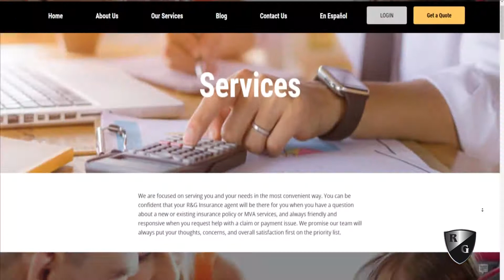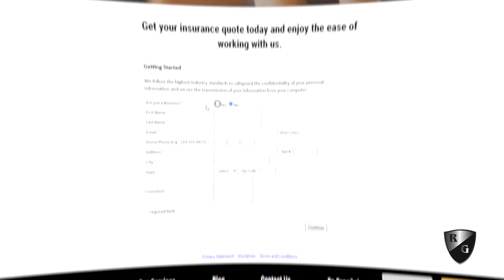The right coverage at the best price | RG Insurance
With over 20 years of experience in the DC metro area, and over a century of combined experience among our team, no one else offers the unique level of service that we provide at RG Insurance.

We have 5 locations and 30+ staff members to help serve your Insurance needs. Discover how much better insurance can be by working with the RG Insurance team!